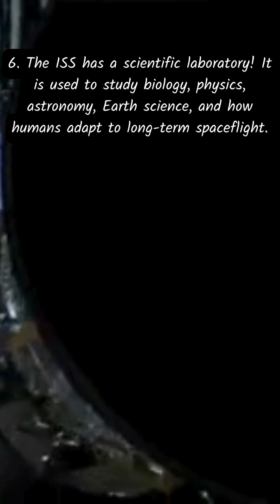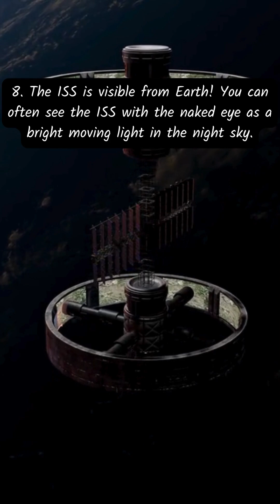10 Facts About The International Space Station ISS That Are Out Of This World!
✨ Did you know the International Space Station (ISS) orbits Earth every 90 minutes and astronauts see 16 sunrises a day? In this video, we’ll explore 10 fun and fascinating facts about the ISS — the largest man-made structure in space! Learn about how astronauts live, work, and do science in microgravity, and discover why the ISS is one of the most incredible achievements of human cooperation. 🌌👩‍🚀

Perfect for students, teachers, space lovers, and anyone curious about life beyond Earth! 🚀